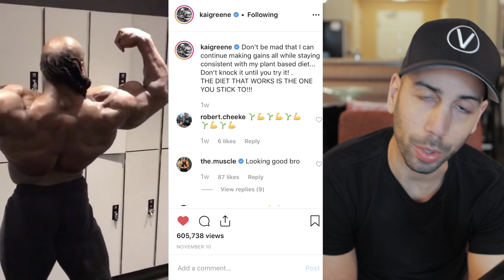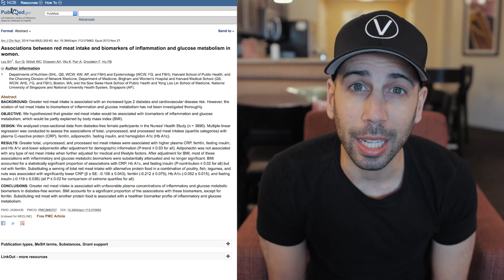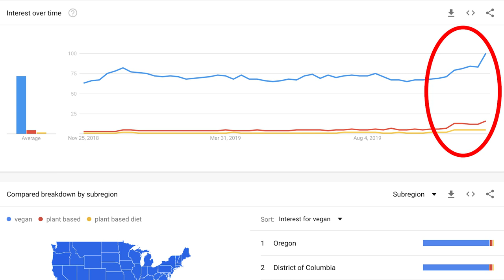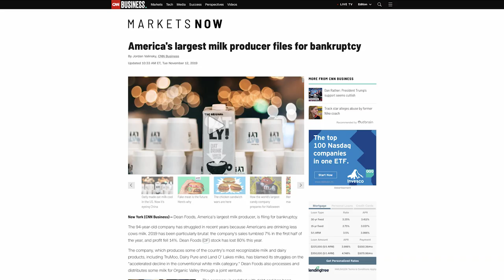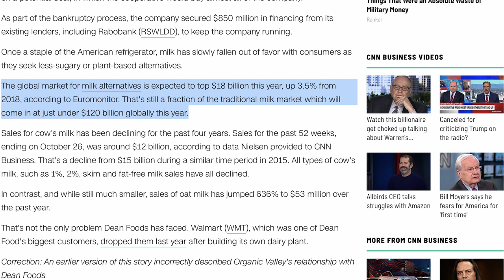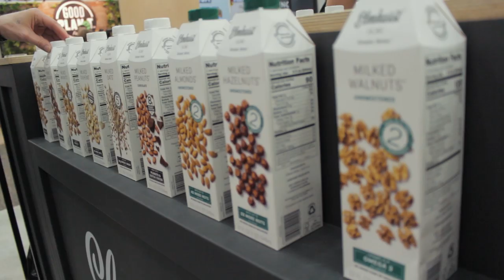What You Need to Know About The Game Changers Documentary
My Gear Kit for YouTube & Instagram:
↛ MAIN CAMERA
↛ FAV LENS
↛ B-ROLL LENS
↛ BENDY TRIPOD
↛ ND FILTER
↛ SD CARD
↛ CAMERA BAG

Hi there! My name is Tino but some call me Bananiac ;) I'm a YouTube Content Creator, Nutritionist, Author, and Cyclist. I have a Bachelor's Degree in Dietetics and a Master's Degree in Nutrition. My passion is helping others adopt a whole food, plant based diet, become fitter, and go vegan! I post weekly videos on plant-based nutrition, vegan lifestyle vlogs, podcast interviews, and fitness inspo. Ⓥ